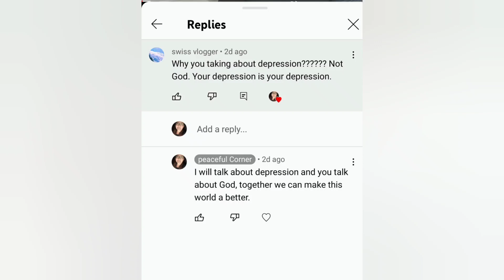How can someone be so ruthless about other human being and say this.Tibetan youtuber